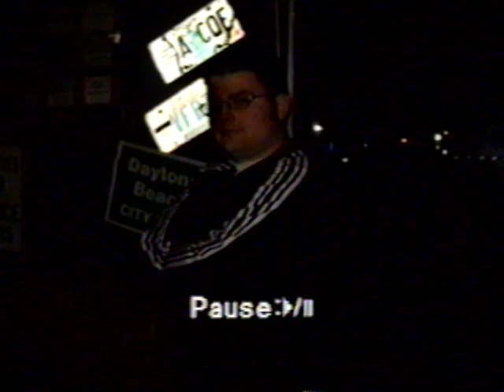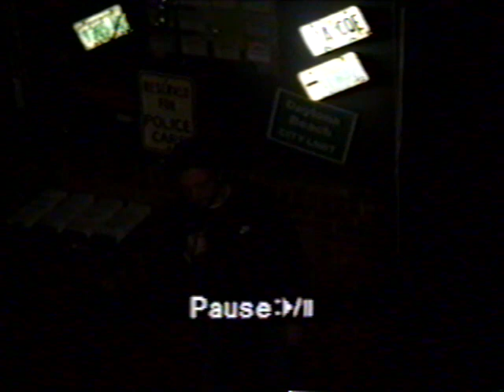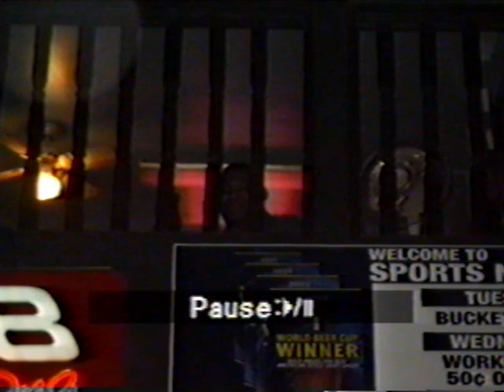Old slide shows Jane Alexander